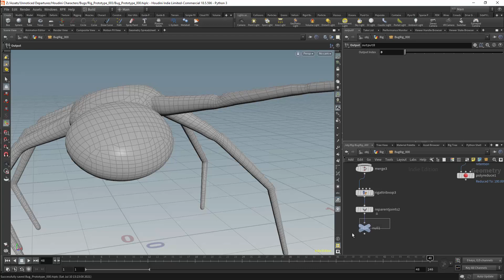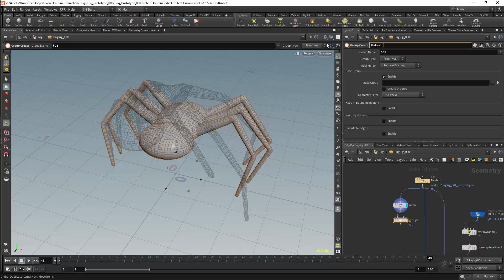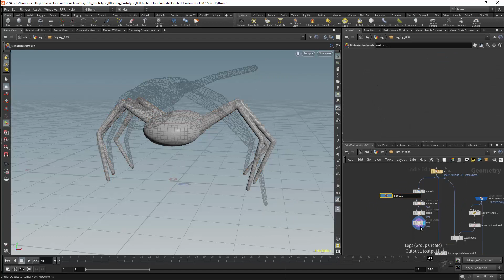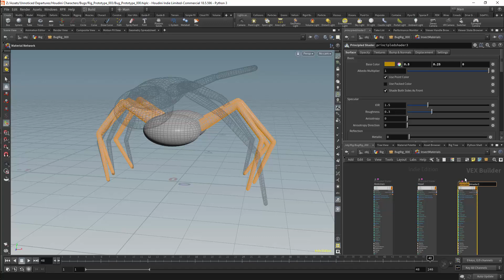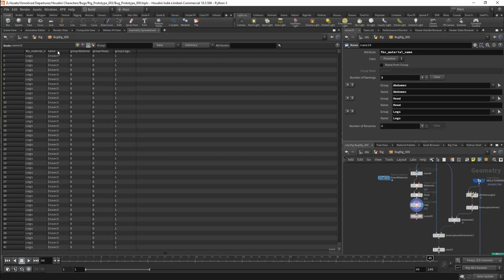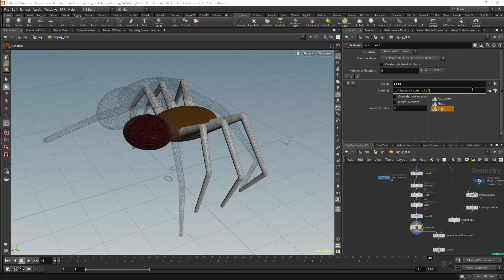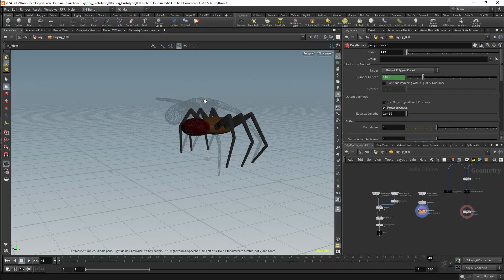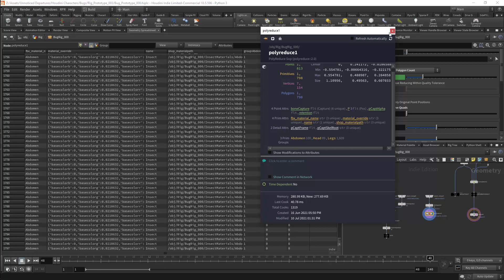Insect Rig 19 Export Materials And Attributes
Here we set up the insect materials so that they will be recognised when exporting as .fbx.

BTC:    13BRJGcZdwk3DV5Bu3X3Aqap798FugFPNt